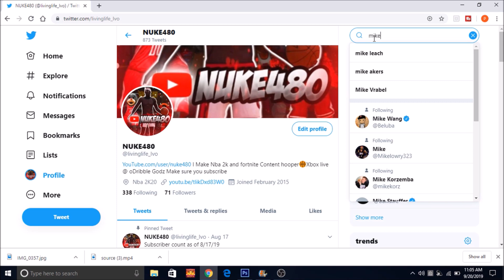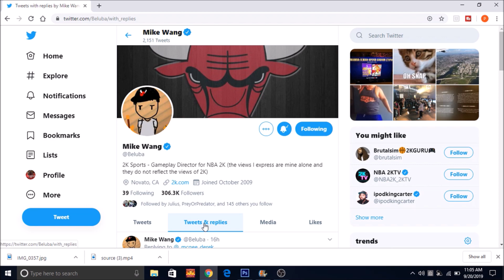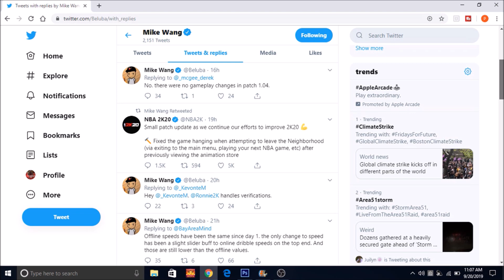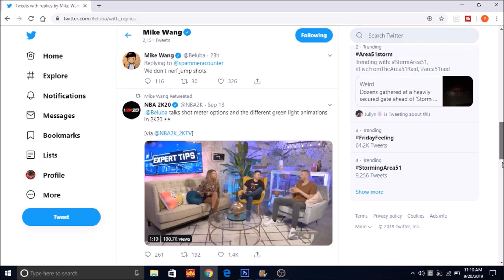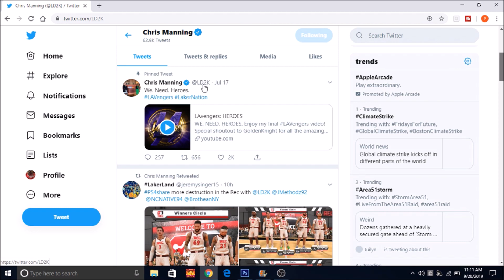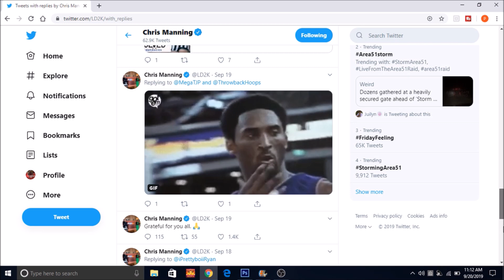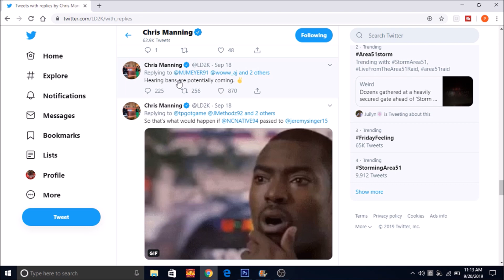DONT DO THE BADGE GLITCH PEOPLE GETTING BANNED AND MIKE WANG LIES NBA 2K20 NEWS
HOW TO USE OWN BASKETBALL IN PARK NBA 2K20
THE REASON YOU KEEP MISSING NBA 2K20 HOW TO FIX YOUR JUMPSHOT
I DOMINATED DODGE BALL RODEO NBA 2K20
NBA 2K20 DRIBBLE GODS ARE BACK AND SHOOTING BUFFED PATCH  notesNEWS
NBa 2k20 new event
nba 2k20 dribbleing nba 2k20 dribble moves tutorial
NBA 2K20 BADGE GLITCH GETS PATCHED/ PEOPLE GET BANNED
NBA 2K20 BEST SHOOTING BADGES TO NEVER MISS AND SHOOT CONSISTENT
2k20 best badges to never miss
NBA 2K20 BEST GREENLIGHT JUMPSHOT FOR HIGH LATENCY
HOW TO DRIBBLE ON NBA 2K20 BEST DRIBBLE MOVES STARTER GUIDE!
BEST DRIBBLE MOVES ON NBA 2K20 STARTER GUIDE!
NBA 2K20 BEST FASTEST JUMPSHOT WITHOUT QUICKDRAW
NBA 2K20 LEGEND INSTANLY GLITCH
NEW NBA 2K20 FIRST PARK 2s GAME
THE REASON I THINK NBA 2K20 WILL BE TRASH!!
*NEW* NBA 2K20 CUSTOM PIE CHART MAJOR GAMEPLAY CHANGES IN OFFICIAL RELEASE
NBA 2K20 BEST OVERPOWERED KEVIN DURANT BUILD!!
MAJOR THINGS YOU MISSED IN NBA 2K20 MYCAREER TRAILER
*NEW* NBA 2K20 MYCAREER AND PARK LEAKS
NEW FULL MYPAYER BUILDER AND GAMEPLAY CHANGES HOW DETAILED IS THE MYPLAYER BUILDER
NBA COMBINE
2k20 nba 2k20 NBA 2k20 NBA 2K20 2K20
MAJOR NBA 2K20 COMMUNITY DAY NEWS CHOOSE TAKEOVER AND BADGES.
*NEW* NBA 2K20 FULL CONFIRMED BADGE LIST AND GAMEPLAY CHANGES!
*NEW* NBA 2K20 MYPLAYER CREATION BUILDS!
Nba 2k20 2k20 2K20 duke dennis agent 00
badgeplug 80 new badges
NBA 2K20 GAMEPLAY NEW BADGES , DRIBBLE MOVES ,DEFENSE , TAKEOVER AND MORE.
NBA 2K20 Gameplay Trailer
MAJOR THINGS YOU MISSED IN NBA 2K20 GAMEPLAY TRAILER
EVERYTHING WE KNOW ABOUT NBA 2K20!! DEMO, ARCHETYPES ,PARKS AND MORE
2k20 prelude nba 2k20 prelude nba 2k20 demo nba 2k20 leaks nba 2k20 mycareer nba 2k20 new gameplay . NBA 2K20 FIRST LOOK AND LEAKED ARCHETYPES AND PARK
THINGS YOU MISSED IN NBA 2K20 TRAILER.. FEMALE MYPLAYERS?!? Nba2k20 trailer 2k20 gameplay 2k20 WNBA 2k20 myplayers 2k20 hairstyles 2k20 parks 2k20 release day 2k20 cover 2k20 play Nba 2k20 wishlist pro am nba 2k ps4 nba 2k xbox one
badge plug 80 new badges
xbox :oDribble Godz
steezo swante agent 0 imdavis duke dennis cash nasty 2hype xbox ps4